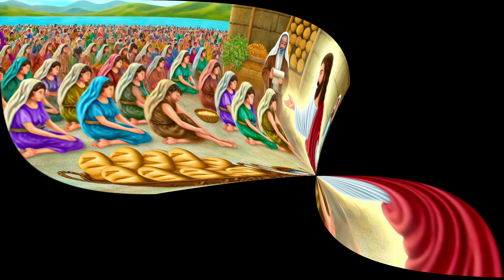Les 10 Miracles INCROYABLES de Jésus qui Ont Changé le Monde ! 🙏✨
Description YouTube :
"Plongez dans les récits fascinants des 10 miracles les plus puissants de Jésus, des événements qui ont marqué l'histoire et transformé des vies. De la résurrection de Lazare à la marche sur l'eau, découvrez ces moments extraordinaires qui témoignent de la puissance divine et de l'amour infini de Jésus. MiraclesDeJésus FoiChrétienne PouvoirDivin Bible Spiritualité"